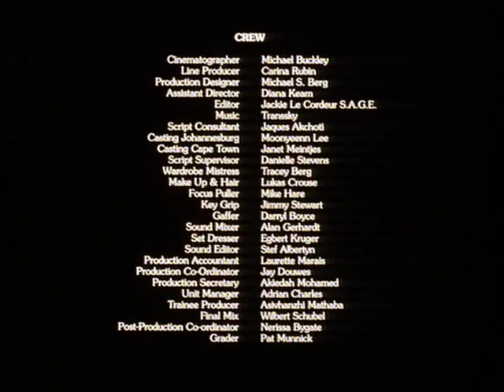Cannes Film Festival - Official Selection | Husk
'HUSK'  Directed by Jeremy Handler
Official Selection Cannes Film Festival ~ Short Film Category
A 'first' for South Africa

Produced by Channel Four UK & Primedia Pictures
Starring Nicola Hanekom, Gerard Rudolph, Marcel van Heerden